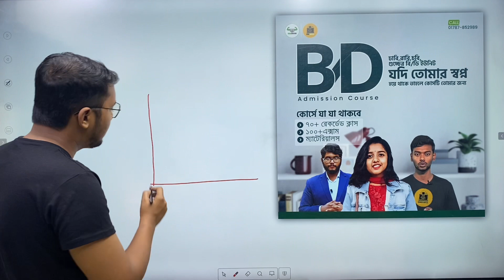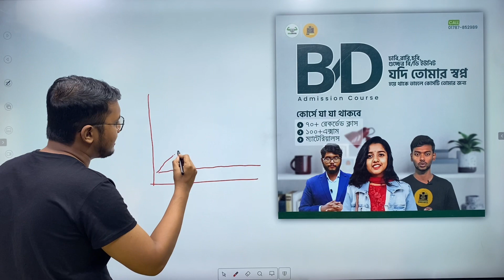DU B/ D ইউনিটে চান্স পাওয়ার A to Z Plan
HSC মানবিক 23 ব্যাচ ❗

📣ঢাবি,রাবি,চবি, গুচ্ছের বি/ডি ইউনিট যদি তোমার স্বপ্ন হয়ে থাকে তাহলে
👉*B/D Admission Course 23 Batch* কোর্সটি তোমার জন্য।

🔥কোর্স ফিচার  -
সবচেয়ে কম খরচে বি/ডি/বিভাগ পরিবর্তন ইউনিট এর প্রস্তুতি-ডিজিটাল স্টোরি বুক ও জোস ক্লাস

✿.৭০+ রেকর্ডেড ক্লাস ( ফুল সিলেবাস এর কোর্স রিলেটেড সব বিষয়ের ক্লাস)
✿.১০০+এক্সাম( ফাইনাল মডেল টেস্ট)

📚ম্যাটেরিয়ালস হিসেবে পাবে -
     ☆গুচ্ছ বাংলা, ইংলিশ ,আইসিটি প্রিপারেশন ইবুক
     ☆B/ D ইউনিট অ্যানালিসিস সাজেশন ইবুক
     ☆সাজেশন ইবুক

 সবকিছু মিলিয়ে কমপ্যাক্ট একটি অ্যাডমিশন কোর্স পেয়ে যাচ্ছো মাত্র ৫৫০ টাকায়🫶

🔵B/D Admission Course 23 Batch

🔶মানবিক ও ব্যবসায় শিক্ষা বিভাগের কোর্স কনটেন্ট দেখতে এবং এনরোল করতে ভিজিট করো-